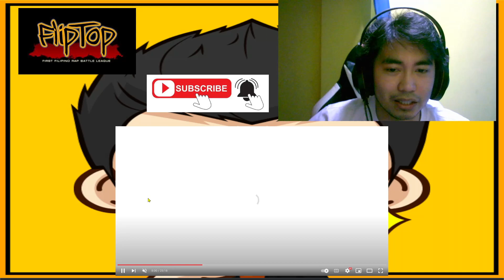Fliptop - Doc Pau vs GL | Review Video #335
More Power FLIPTOP BATTLE LEAGUE!!